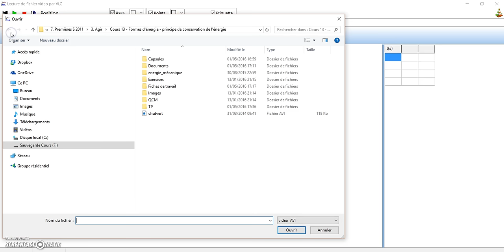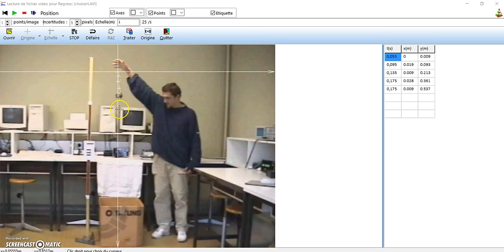Tutoriel regavi pour étude de mouvements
Utilisation du logiciel "REGAVI" couplé à "REGRESSI" pour étudier le mouvement d'un objet. Choix de l'origine du repère, du sens des axes, définition de l'échelle et pointage des points.